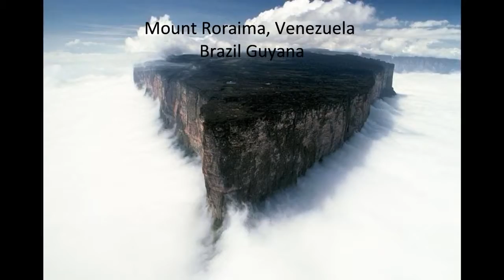21 Unbelievable Places Natural and Man Made Wonders YouTube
this video will make you surprised.